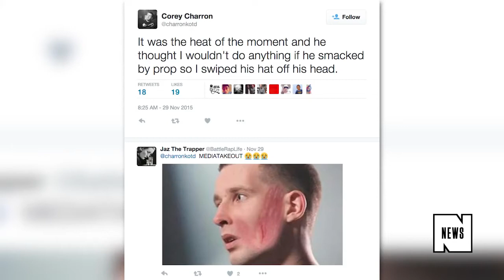K Shine Slaps Charron